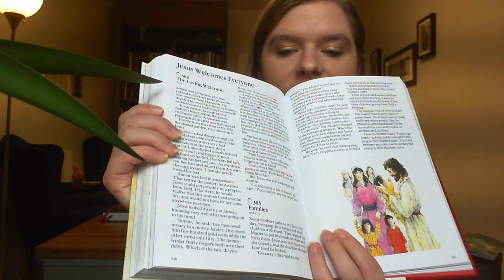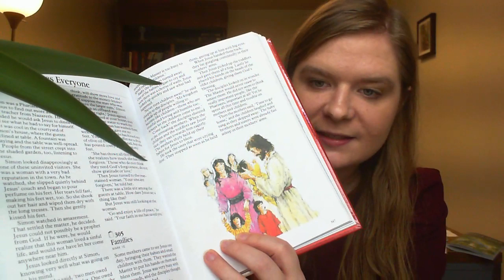A Children's Bible Story: Jesus with the Children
Pastor Sara Jane reads a story and prays with NDPC's children.

Batchelor, Mary, and Mary Haysom. The Children's Bible in 365 Stories. Tring: Lion Book, 1986.